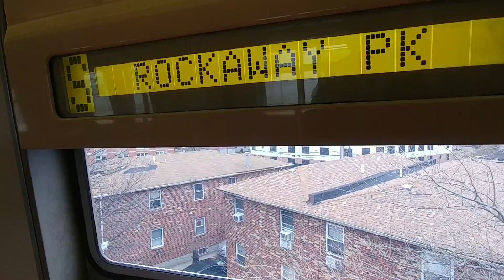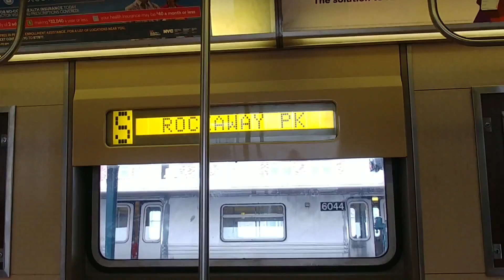R46 (S) Train from Far Rockaway to Rockaway Park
Original video was mysteriously deleted. Anyways, this was taken during a G.O when the (S) train operated entirely along the Rockaway Peninsula, from Far Rockaway to Rockaway Park. This service pattern was the actual service pattern of the (S) Rockaway Park Shuttle for a brief period in 2018 during Sandy fortification work.